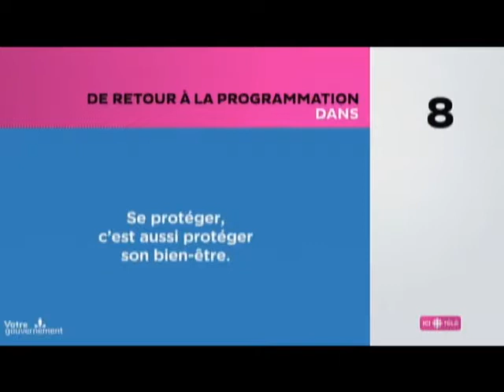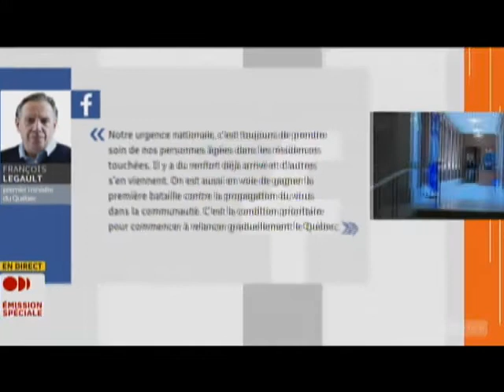2020.04.27 Point de presse sur la COVID 19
Point de presse du Gouvernement du Québec sur la pandémie du coronavirus COVID-19.